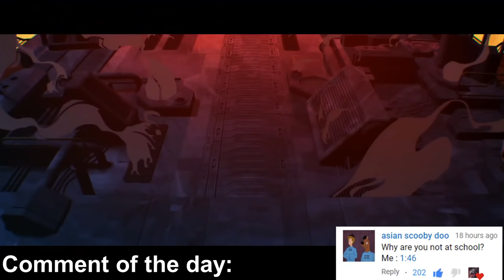Caps. Just Caps. Froggen Wants To Buy Gamer Girl Bath Water - Best of LoL Streams #605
( ͡° ͜ʖ ͡°)( ͡° ͜ʖ ͡°)( ͡° ͜ʖ ͡°)( ͡° ͜ʖ ͡°)( ͡° ͜ʖ ͡°)( ͡° ͜ʖ ͡°)( ͡° ͜ʖ ͡°)( ͡° ͜ʖ ͡°)